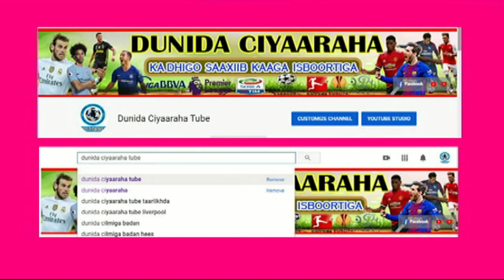X X Marcos Rashford Sida City uceyrisay, Jaceelkiisa & Xogo Ebid aadan kamaqal kan uu ku daydo